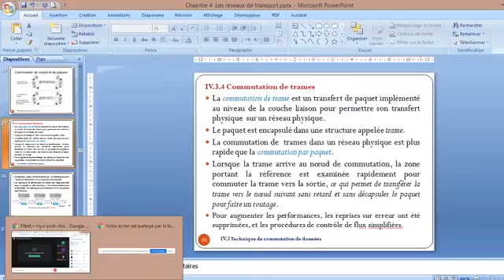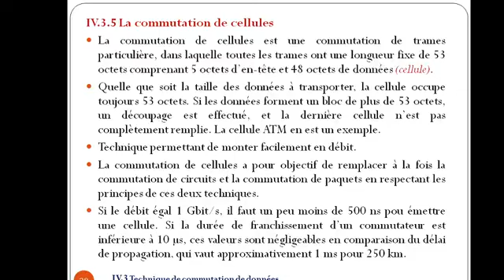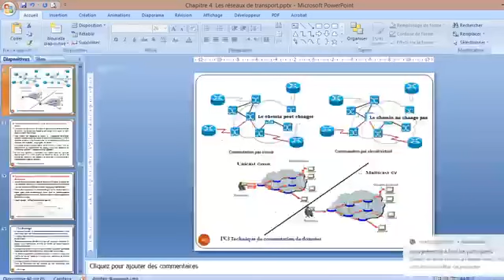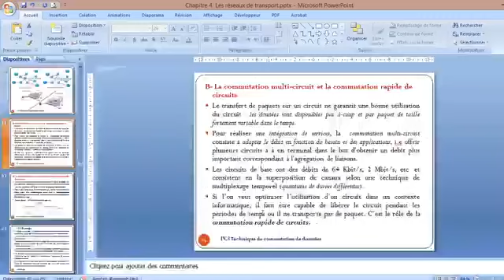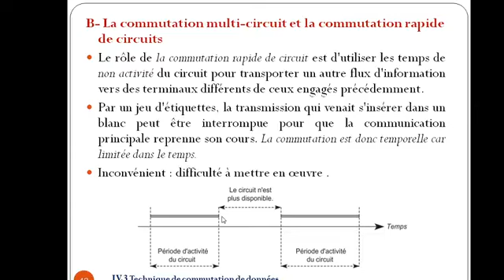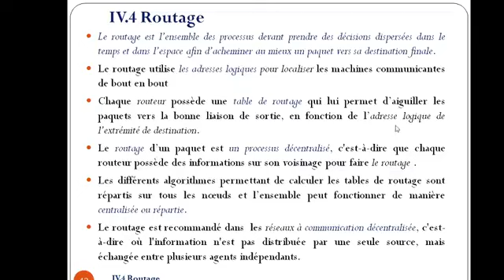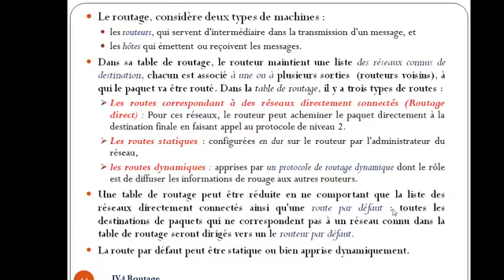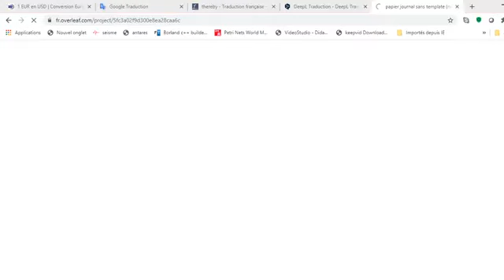L2 GTR | TRCI | Chapitre4 Cours4